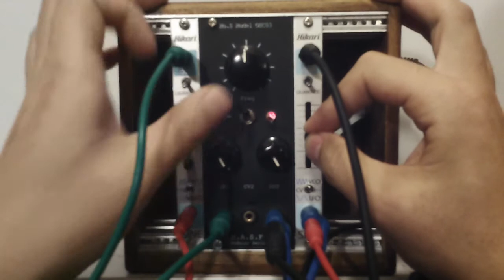HIKARI SINE & M.A.S.F. OSC03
HIKARI INSTRUMENTS SINE X2
M.A.S.F. Mo.s Model OSC03